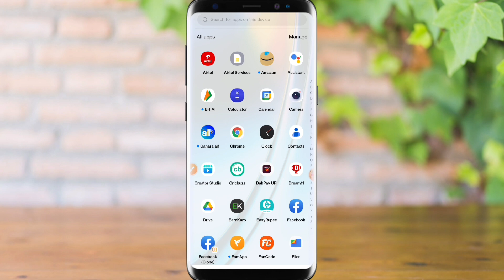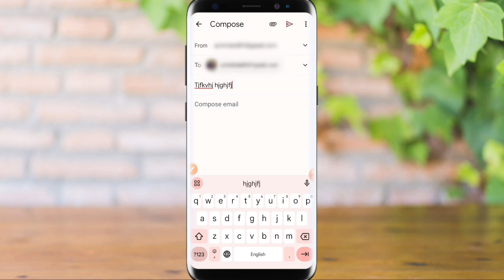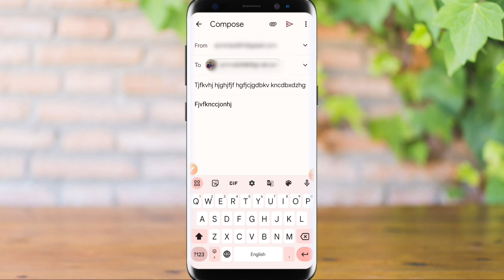Gmail Kaise Bhejte Hai 2023 - Kisi Ke Pass Gmail Kaise Karte Hai - How To Send Gmail In Anyone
Hello Dosto Aaj Ke Is Video Me Maine Apko Ye Bataya Hai Ki Aap Gmail Kaise Bheje Ge Kisi Ke Paas To Aaj Ke Is Video Me Batane Wale Hai To Aap Is Video Ko End Tak Jarur Dekhe Thanku So Much Guys